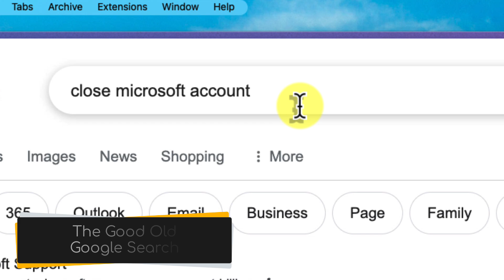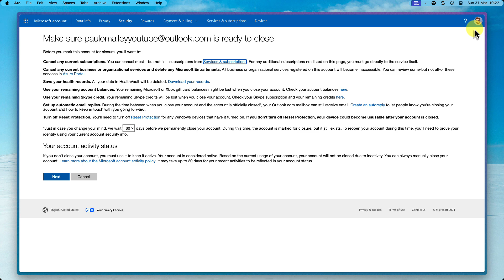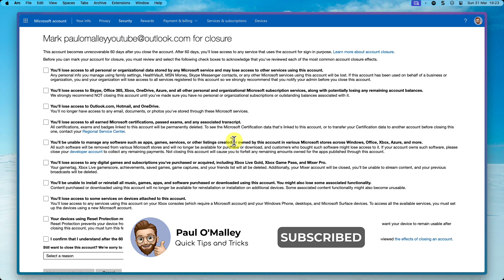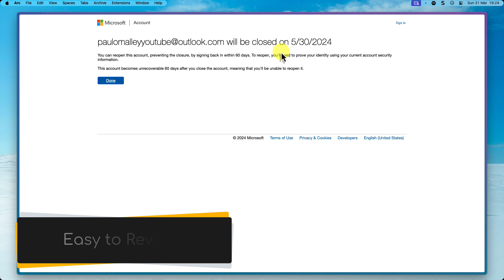Closing Your Microsoft Account Made Easy: Step-by-Step Guide (2024)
Are you ready to say goodbye to an old Microsoft account?
This video is your no-nonsense guide to closing it quickly and easily. We'll skip the complicated support pages and take you straight to the action. Plus, learn how to reopen your account within the "cool-off" period if you change your mind.

Music from Uppbeat (free for Creators!)